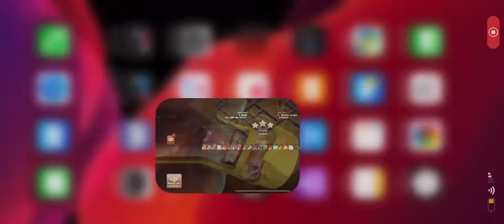Cv13 Blanc 16